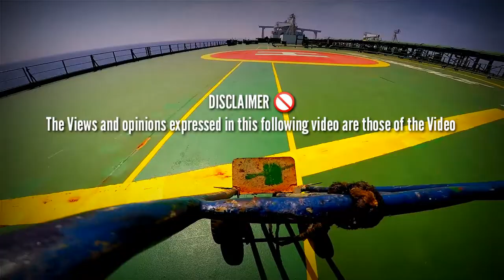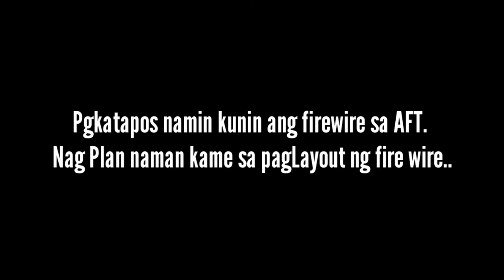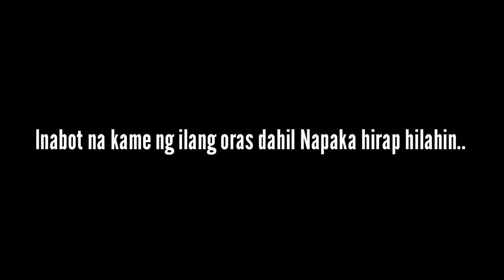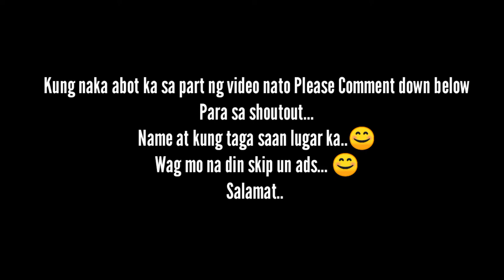FIRE WIRE PAGPAPALIT | ang BIGAT-BIGAT kasama sila BOSUN, ABLE BODIES SEAMAN, ORDINARY SEAMAN.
Godbless us... more blog coming please support seaman blogger.

Please Support seaman blogger 👇👇👇

seabusinessman ;